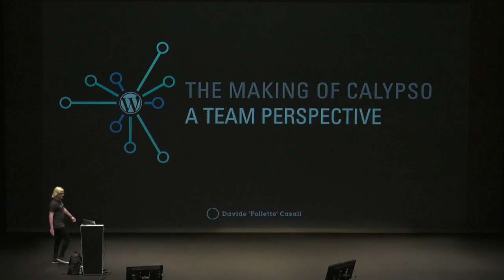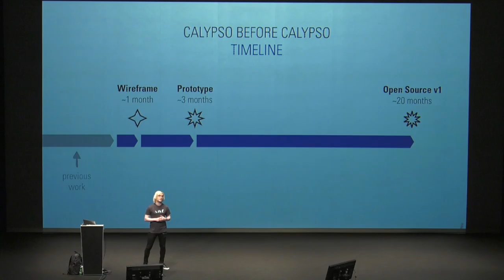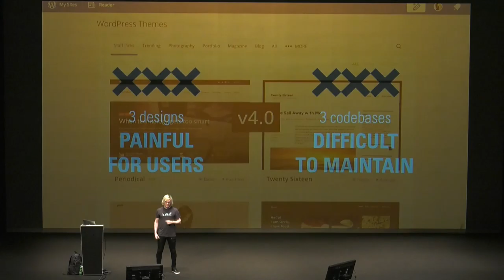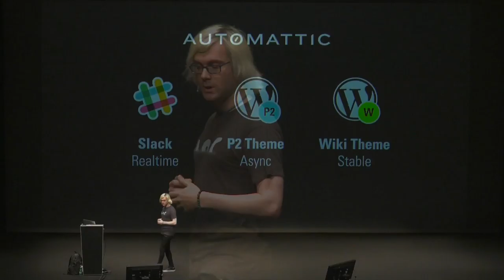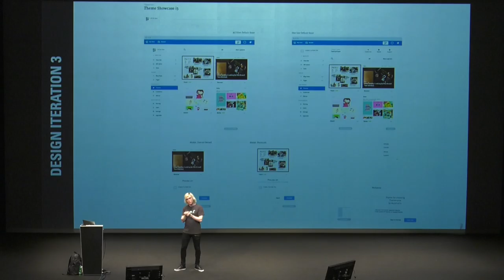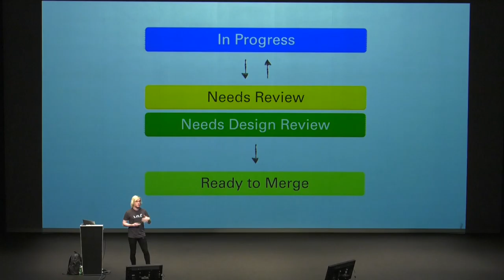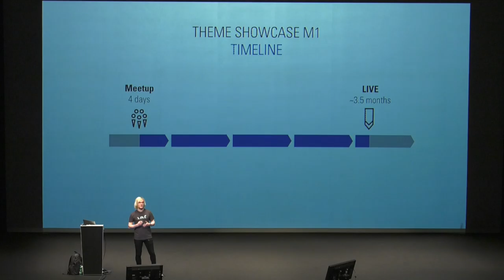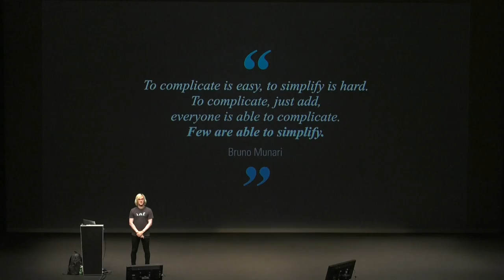Davide Casali: The making of Calypso – A team perspective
This talk tells how a completely distributed team works using the example of Hyperion, one of the teams that worked on the new WordPress.com, codenamed Calypso. The audience will be able to see in a deeper detail how a distributed team is organized and it will get a few driving principles on how to replicate that themselves.